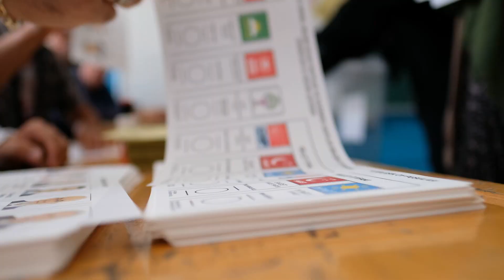FataLasso, la debacle de un presidente. Capítulo 2.